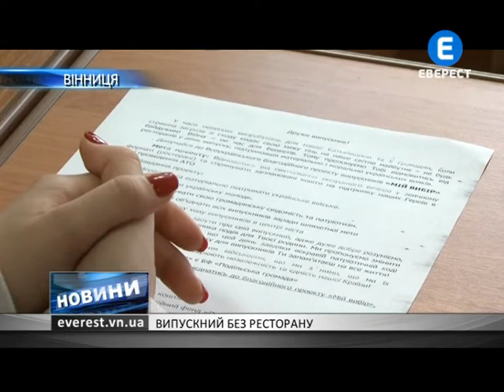Випускний без ресторану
Школярі виступили з ініціативою до якої планують долучити не лише вінничан. На всеукраїнському рівні пропонують відмовитись від гучних  випускних вечорів. Благодійну акцію назвали - «Мій вибір».